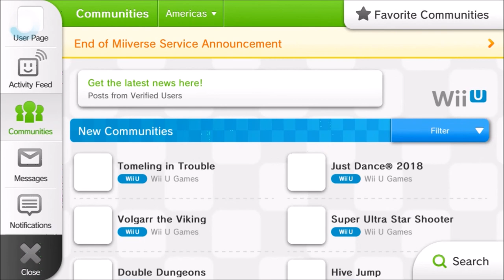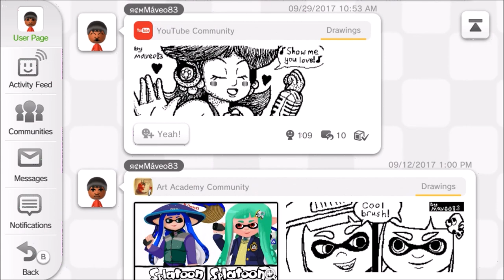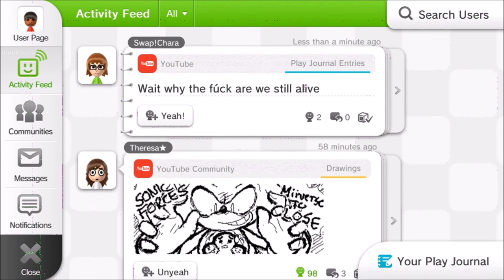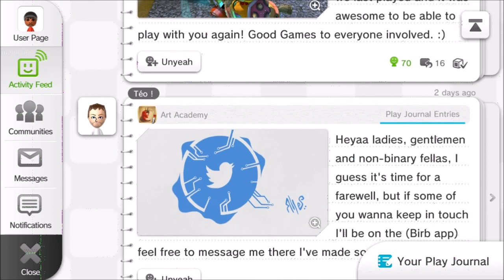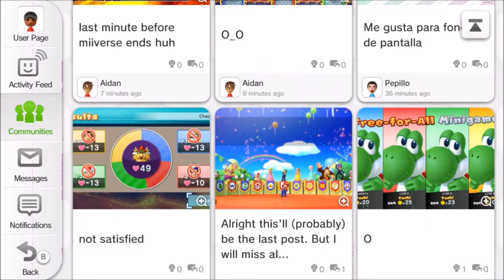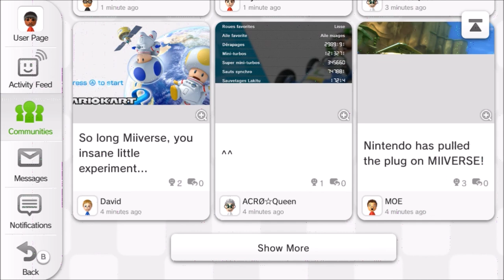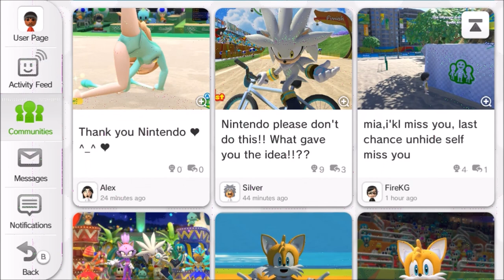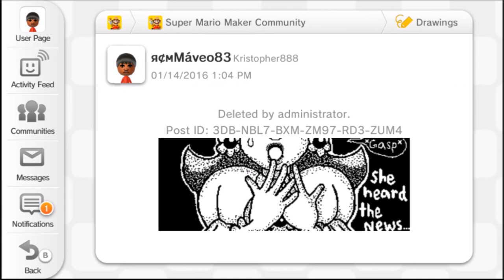11/7/2017 FAREWELL!!! - Miiverse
I really meant to make this a 5 min video, but I guess I had more to say and show, also... sorry if my voice is low